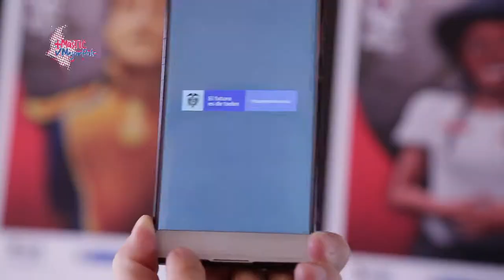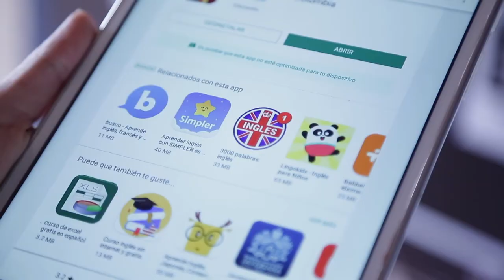Interactúa con personajes de la historia en Bicentenario App | MásTICMejorPaísTV C11 N6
Con motivo de la celebración de los 200 años de independencia del país, se creo la App Bicentenacio Colombia, conócela en MásTICMejorPaísTV